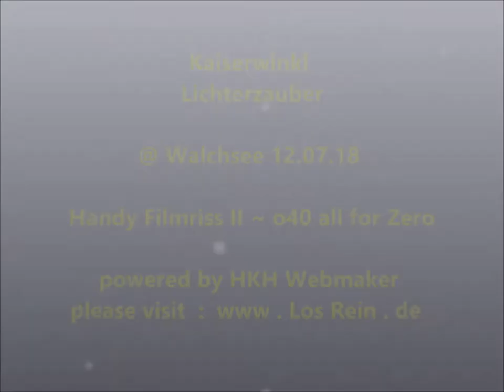Kaiserwinkl Lichterzauber 12.7.18 Walchsee LASERSHOW II ® by HKH Webmaker ©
Lichterzauber Kaiserwinkl - 12.7.18 Walchsee, Tirol : TOLLE LASERSHOW !!!

 Filmed at Cali Huaber in Kössen, Austria on July 12, 2018.